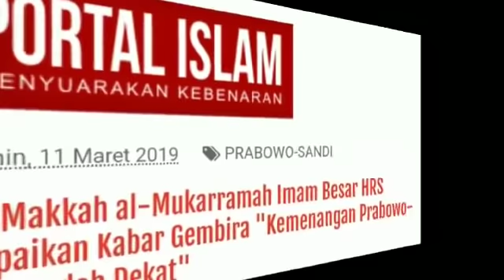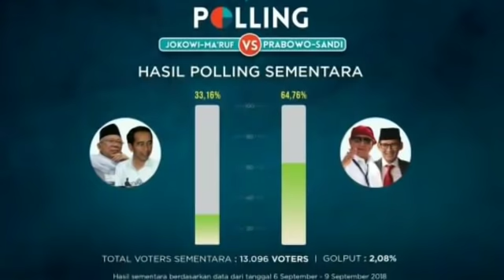DARI MEKAH, HABIB RIZIEQ UNGKAP 3 FAKTA PRABOWO MENANG PILPRES 2019;SURVEY INDEPENDEN;ULAMA HABAIB;S